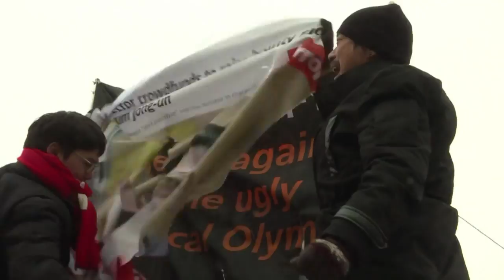Seoul: Neue Proteste gegen und für vereinigtes Korea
In Südkoreas Hauptstadt Seoul kam es am Sonntag zu erneuten Protesten gegen Nordkorea und einer möglichen Vereinigung beider Staaten. Gegendemonstranten verurteilten auf der anderen Seite die Protestler als anti-demokratisch und Störenfriede.